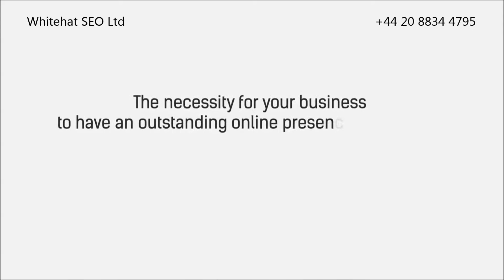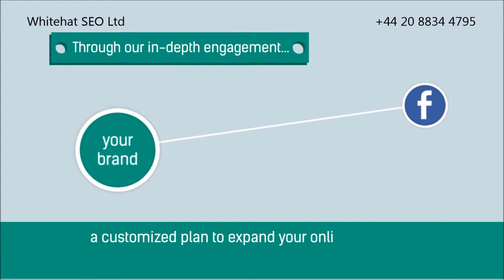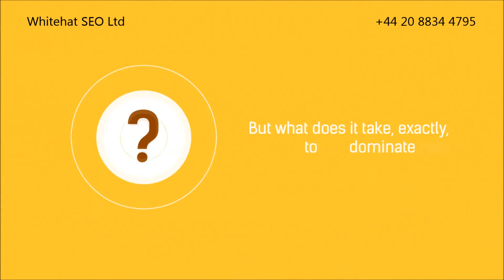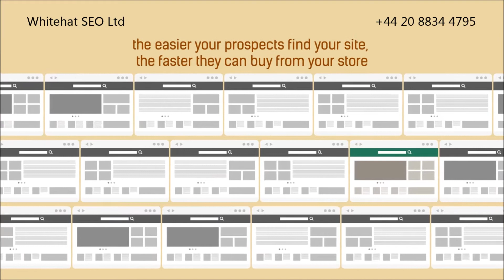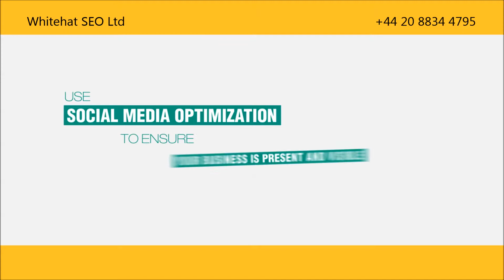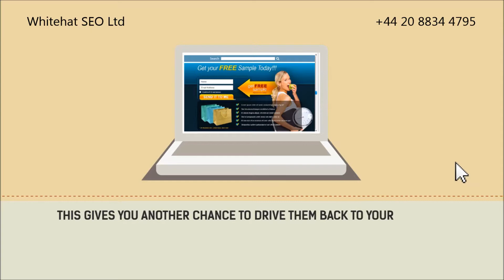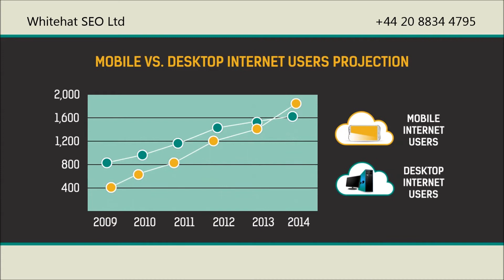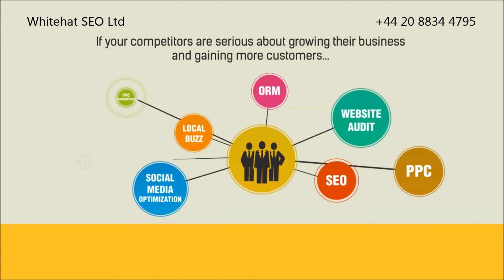Whitehat Shepherds Bush London -- Company and Services Overview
Primer on our Company and Services: Whitehat in Shepherds Bush London. Businesses need an effective online marketing company with the right services to bring your business to the next level of success. Contact Whitehat to learn how we can help you.